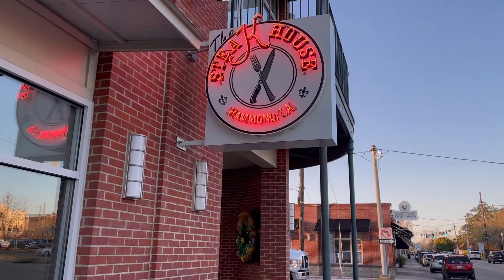113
The great story of One Thirteen in Hammond, one of the hottest restaurants on the Northshore. Samantha Spalitta spoke with Saul Rubio and Bryan Wong.